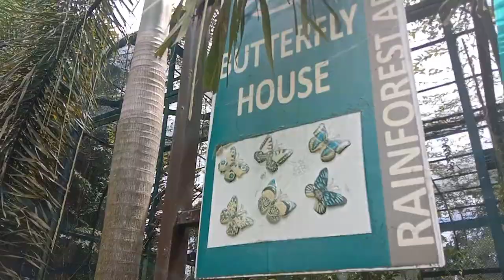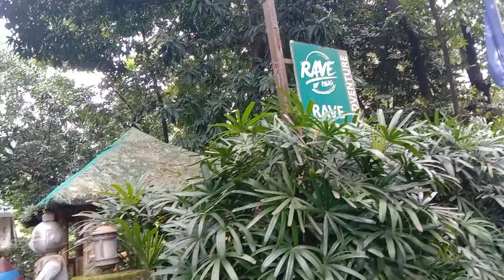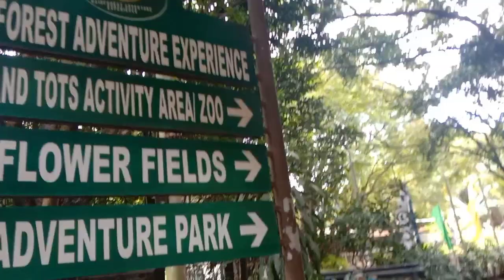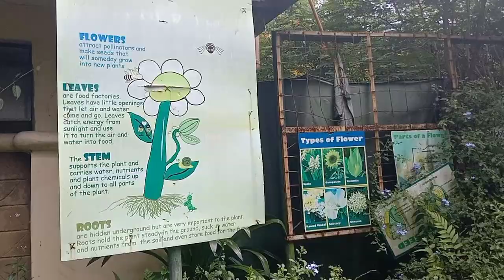Pasig Rainforest Park